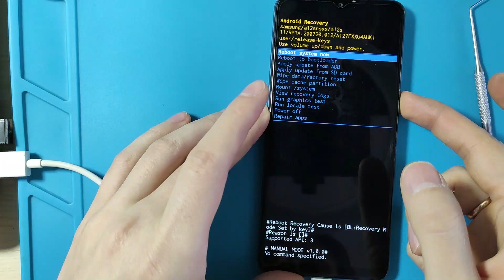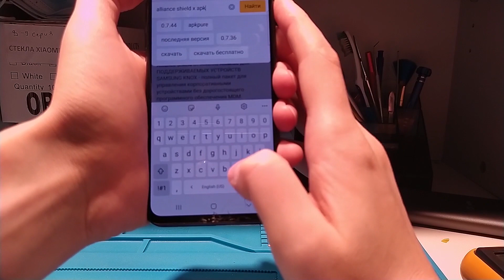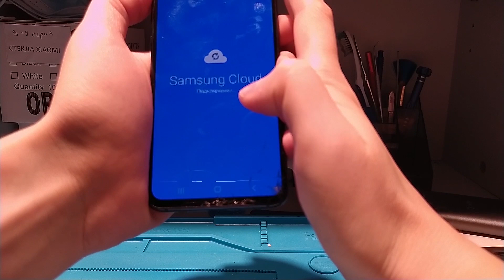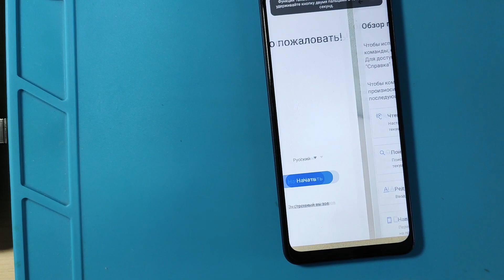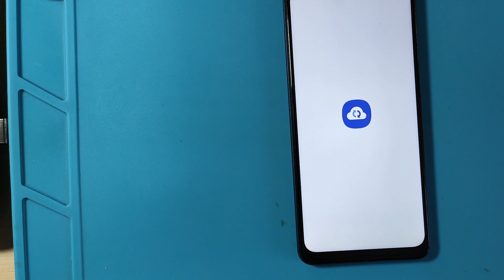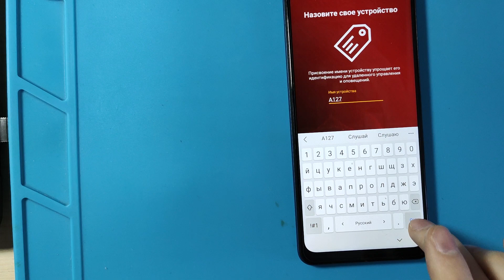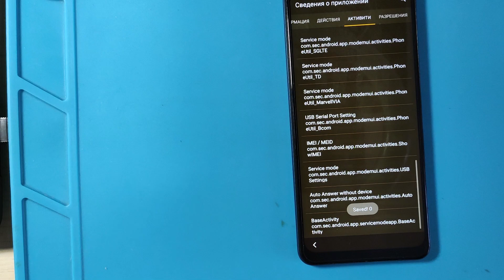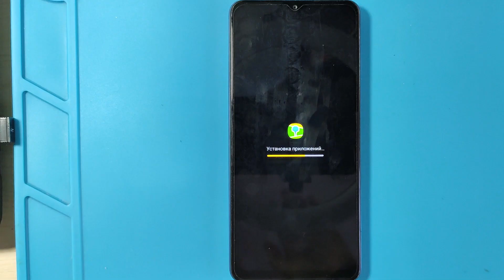Samsung Android 11 и Android 12 обход блокировки FRP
Привет друзья! В этом видеоролике я расскажу вам как обойти блокировку по google аккаунту на смартфоне Samsung SM-A127F с Android 11 и патчем безопасности за ноябрь 2021 года. На данной версии прошивки не работает трюк с открытием браузера через SamFirm и другие подобные программы.
00:00 учимся узнавать версию прошивки
01:20 делаем резервную копию alliance shield x
03:56 попадаем в настройки
08:00 Сбрасываем frp c помощью samfirn
Данная инструкция универсальна, работает со всем смартфонами Samsung на базе Android 11 и Android 12 в которых есть технология Knox. С более поздними версиями прошивки я пока не тестировал.
Если Alliance Shield X пишет что появилась новая версия, не даёт войти в аккаунт, то берем другой самсунг, через play market устанавливаем новую версию, делаем новую резервную копию в samsung cloud. и повторяем разблокировку заново.
Если Alliance Shield X пишет что слишком много устройств привязано к вашему аккаунту, то заходим на официальный сайт этой утилиты и удаляем старые привязанные устройства.